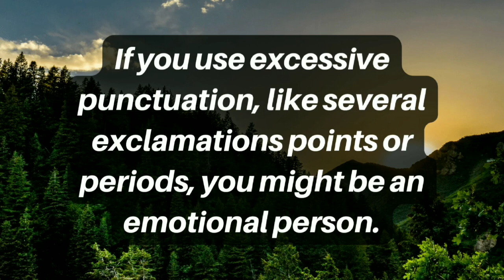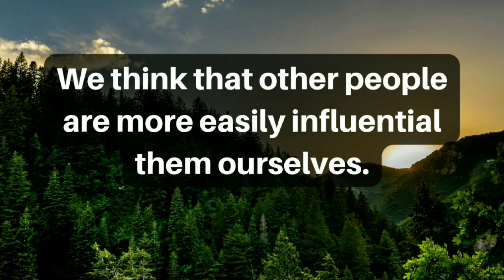When a girl makes eye contact with you... || Psychology Facts ❤